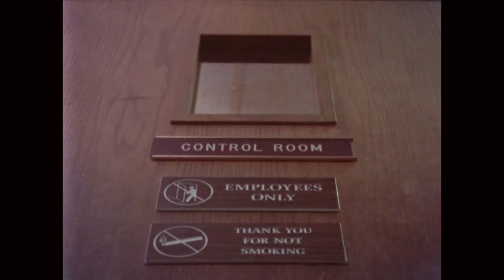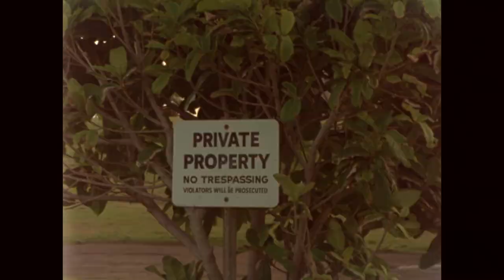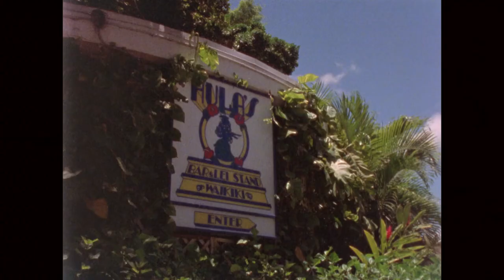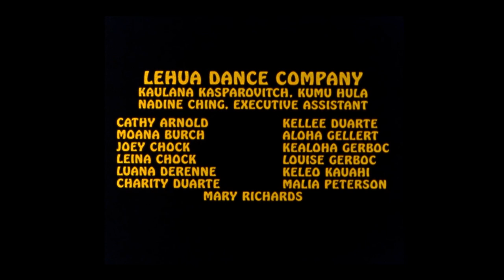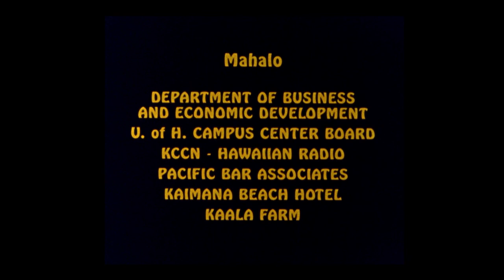HAWAIIAN RAINBOW: A HAWAIIAN MUSIC FILM 🌍 Full Exclusive Documentary 🌍 English HD 2022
🌍 Title: HAWAIIAN RAINBOW: A HAWAIIAN MUSIC FILM
🌍 Description: An 85-minute film on Hawaiian music featuring Auntie Genoa Keawe, Raymond & Elodia Kane, Sam Bernard Trio, Vicky Holt Takamine & Pua Ali'i 'Ilima, Makaha Sons of Ni'ihau, Andy Cummings, Ho'opi'i Brothers, Jerry Santos & Haunani Apoliona, Violet Pahu Liliko'i, Billy Hew Lin, Michael Kahikina, and Puanani Burgess. Transferred to HD from the original 16mm film and lovingly restored.

Director  : ‎ Robert Mugge
Cast  :  ‎Auntie Genoa Keawe, Raymond & Elodia Kane, Sam Bernard Trio, Vicky Holt Takamine & Pua Ali'i 'Ilima, Makaha Sons of Ni'ihau, Andy Cummings, Ho'opi'i Brothers, Jerry Santos & Haunani Apoliona, Violet Pahu Liliko'i, Billy Hew Lin, Michael Kahikina, and Puanani Burgess
Producers ‏ : ‎ Robert Mugge
YOP: 1988